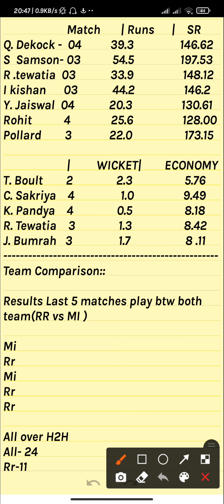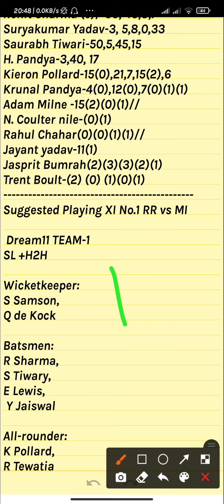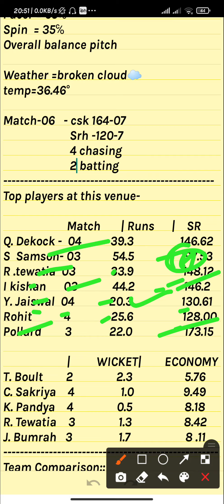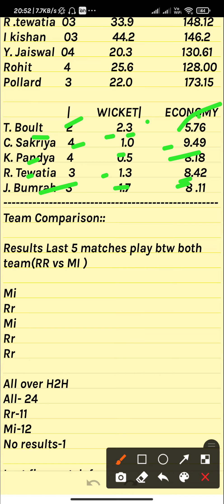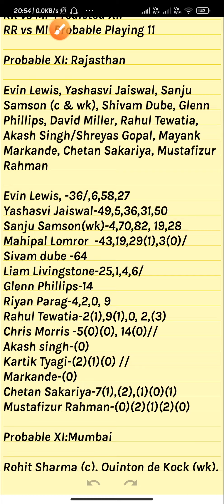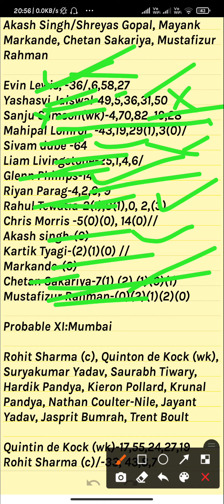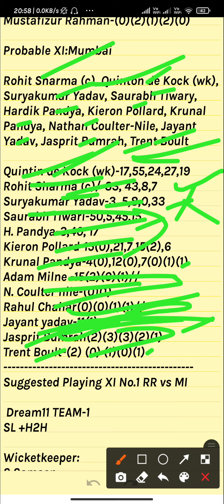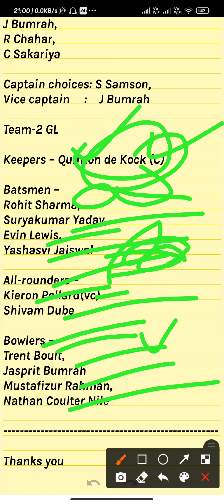RR vs MI Winning Team Analysis||Match-51|BEST TEAM PREDICTION|playing11|H2H +SL+GL|VIVO IPL 2021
Vivo IPL 2021
RR vs MI perfect   💯💯💯💯💯💯 💯💯WIn Pricdiction

100% winning team. Dream11 fantasy

RR vs MI 51th Match , Team News, & Playing 11,vivo IPL 2021,

Team News of RR vs MI,
Playing 11 of RR vs MI,
Players Stats Of RR vs MI,
Key Player of RR vs MI,
Dream Team PRICDICTION,
Dream11 Team,
RR vs MI playing Team,
Dream 11 Team 100%win,
DREAM TEAM mi vs rr,
Payers record rr vs mi,
Mi vs rr NEWS,
51th match mi vs rr,
Vivo IPL 2021,
Mi vs rr dream team,
51th IPL match dream pricdiction,
Dream team Rajasthan vs Mumbai,